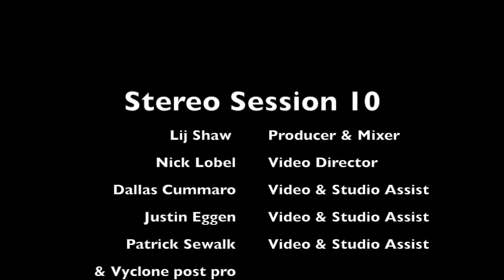The Plastic Bags - That's Alright - Stereo Sessions 10 - East Nashville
"The Sound Of East Nashville"

The Plastic Bags - That's Alright - Stereo Sessions 10
Nelson Christopher - Guitar & Vocal
Joshua Nash - Drums

Stereo Sessions is a live performance event at The Toy Box Studio. Real people playing music in real time.
The audio is mixed live to stereo through the famous MCI console, and all the video is shot by the audience using the Vyclone app on phones and tablets. Thanks to all who joined us for the event.

The Toy Box Studio would also like to thank these great companies for their help!

Miktek
Beyerdynamic
Lewitt Audio
D'Addario
Triad Orbit
Artist Relations